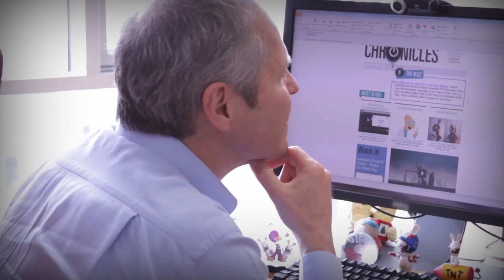Ubisoft E3 2013 Teaser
Check out how Aisha Tyler is convincing Yves Guillemot, Ubisoft CEO, to let her host the E3 2013 media briefing.